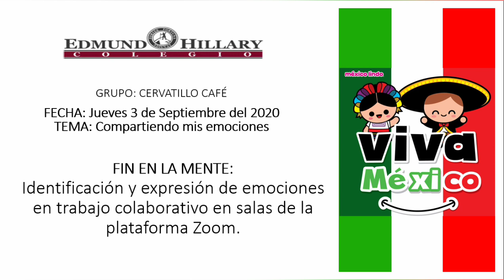Miss Nanci Sandoval. Cervatillo Café. Compartiendo mis emociones y Mi auto favorito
Miss Nanci Sandoval
Cervatillo Café
Tema: Compartiendo mis emociones y Mi auto favorito
3.Sep.2020